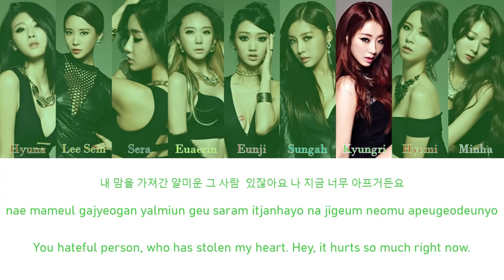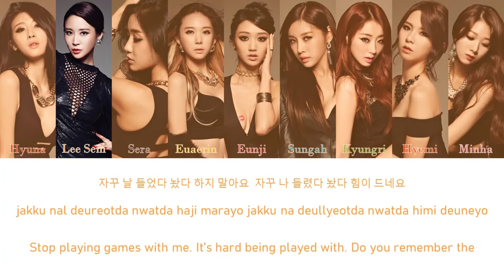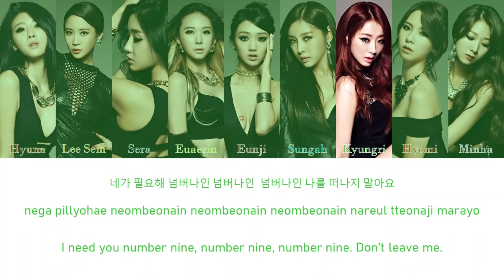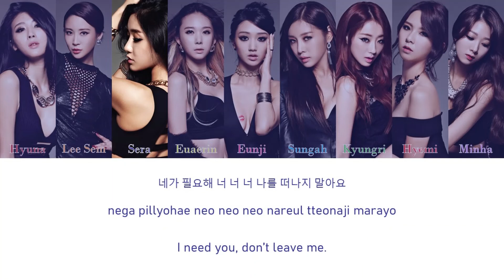How Would 9MUSES (2013 Line Up) Sing T-ARA - NO. 9?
All music rights to MBK Entertainment!